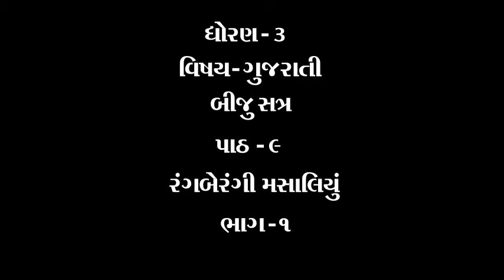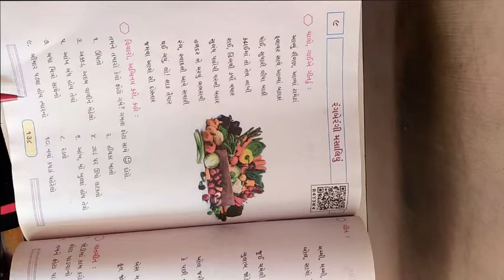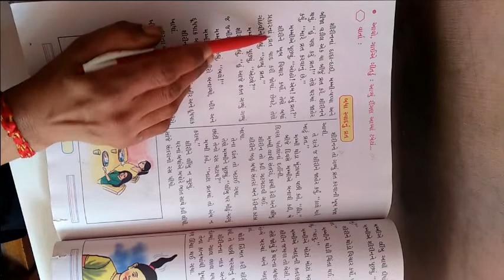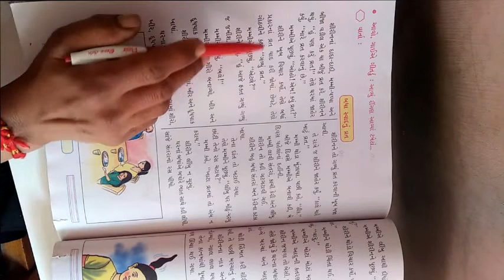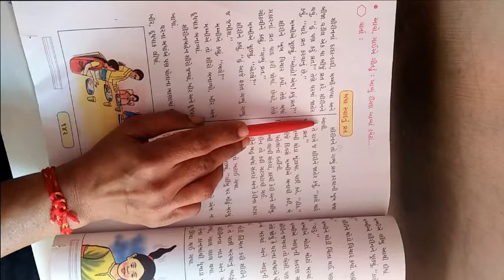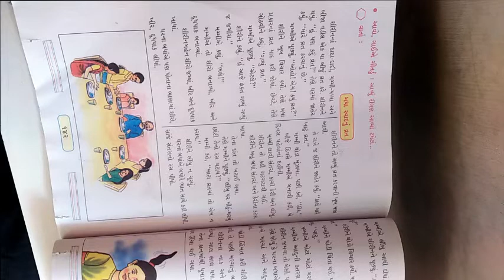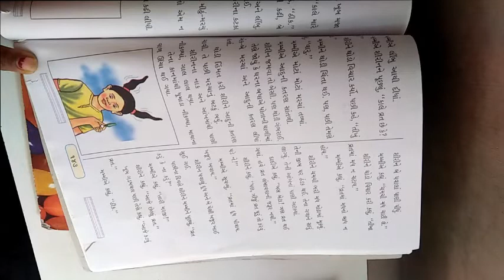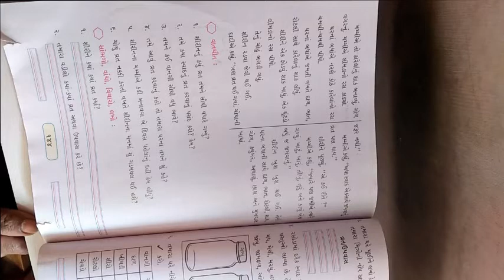ધોરણ 3 વિષય ગુજરાતી પાઠ ૯ રંગબેરંગી મસાલિયું ભાગ ૧